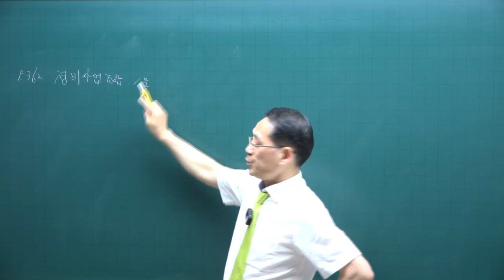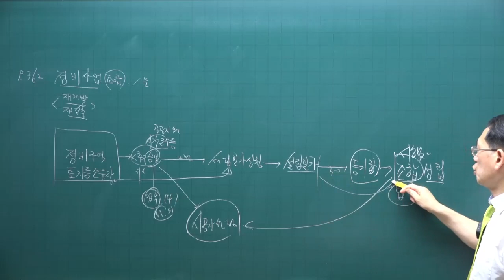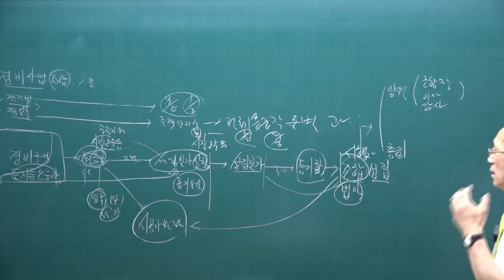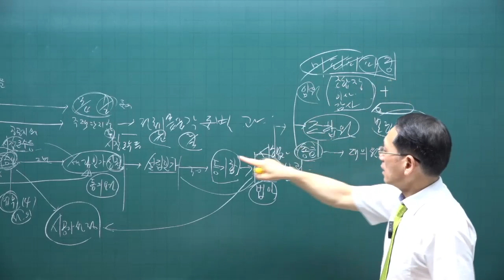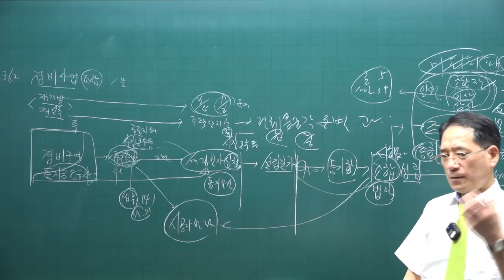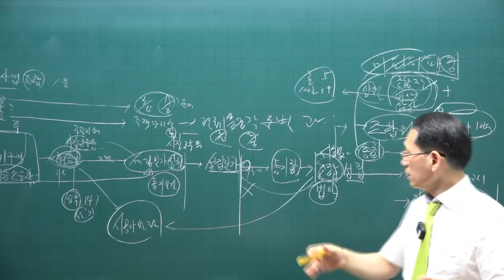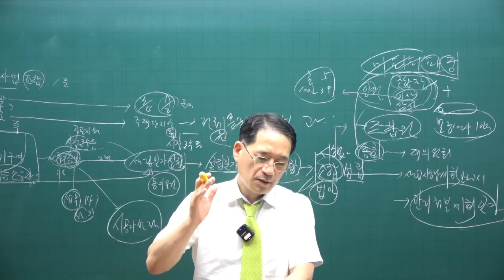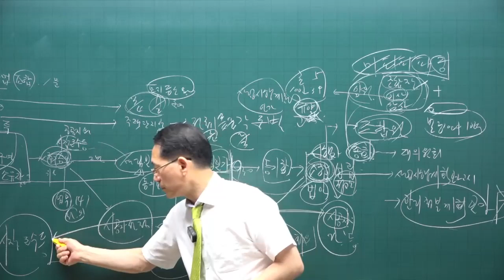[공전무 - 공인중개사 무료인강] 2023년 공인중개사 시험과목 부동산공법 박한수 교수 공인중개사 핵심이론 15강